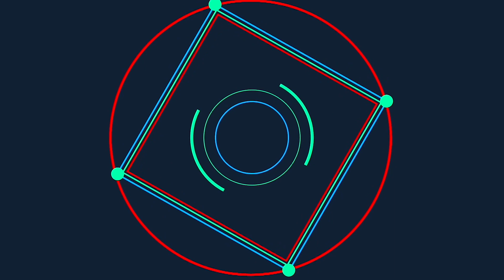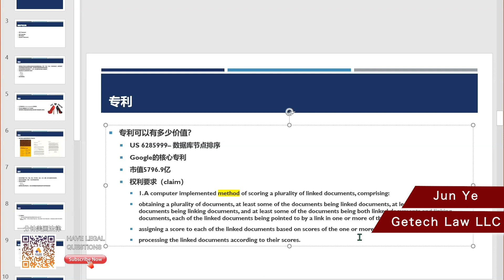【帮你问律师】专利诉讼到底是怎么一回事儿？初创公司应该在什么什么阶段申请专利注册？申请专利保护前需要做那些准备工作？专利保护与商业秘密的区别？专利申请的时间以及限制。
上Wholelawyers.com. 搜索你的法律问题，全美专业律师为你解答。

Attorney: Jun Ye
Law Office: GETECH Law LLC